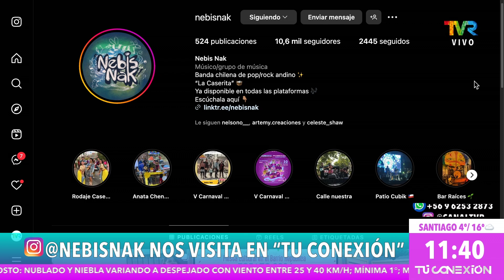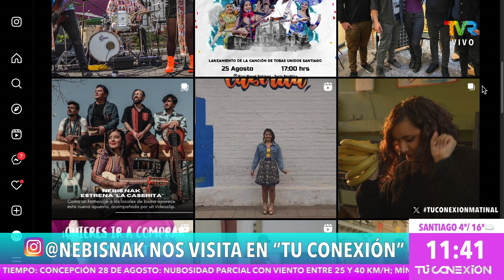NEBISNAK nos visita en tu conexion matinal